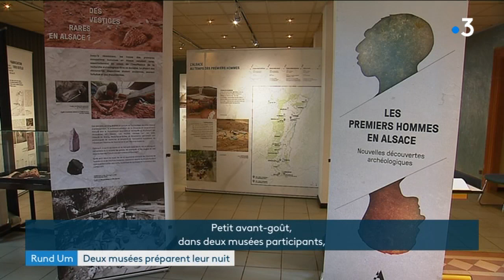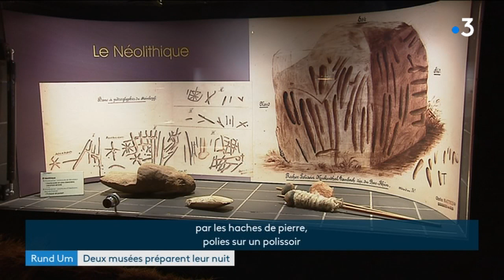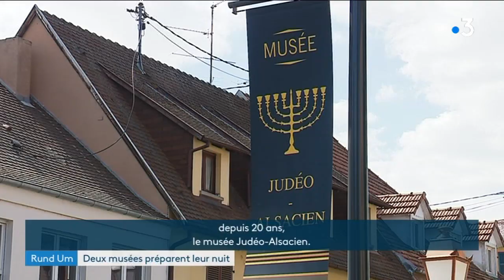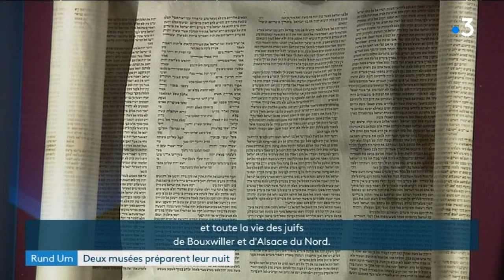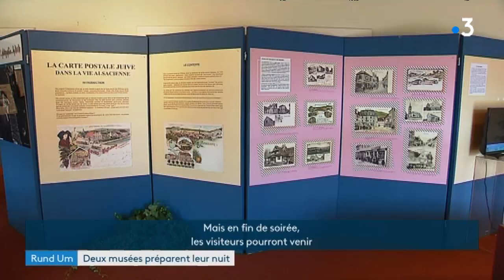Des musées alsaciens préparent leur nuit des musées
La 15e nuit européenne des musées se tient samedi 18 mai. En Alsace, une quarantaine de musées, petits et grands, ouvriront leurs portes aux visiteurs, pour une découverte sortant de l'ordinaire : avec des animations, de la musique, une boisson offerte, ou tout simplement une déambulation dans la pénombre, pour savourer sa visite autrement. Petit avant-goût dans deux musées d'Alsace du Nord qui participent à l'opération : la Maison de l'archéologie des Vosges du nord à Niederbronn, et le musée judéo-alsacien de Bouxwiller.